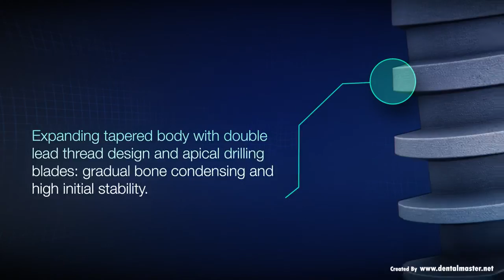Biotec Implant GmbH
Biotec Implants GmbH, creates one of the best dental implants on the market, using high quality materials, and high standards production process.
Our dental implants have a high reputation for precision, quality and functional design.
All products are made in Germany.
Biotec Implant Team.